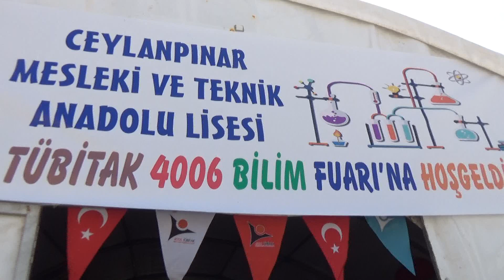Ceylanpınar'da genç mucitler hünerlerini sergiledi 20 Nisan 2018